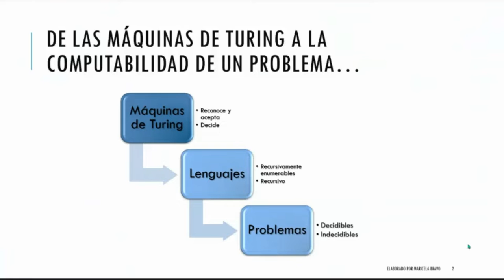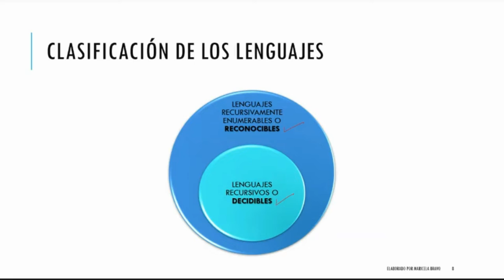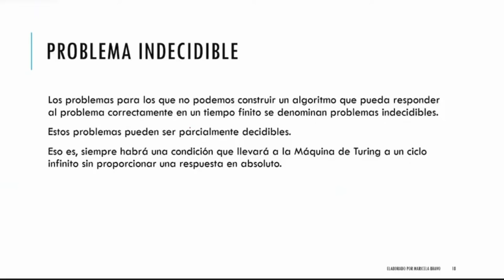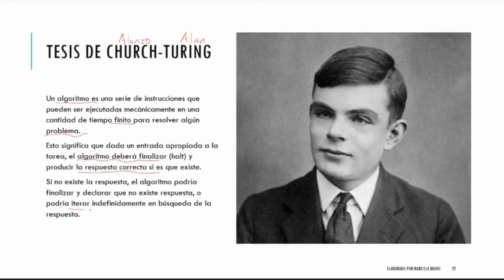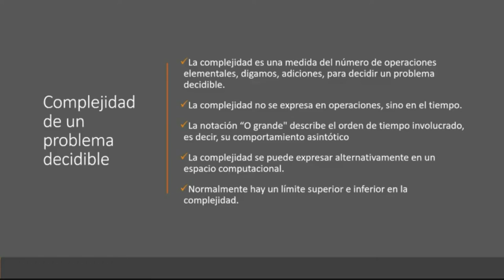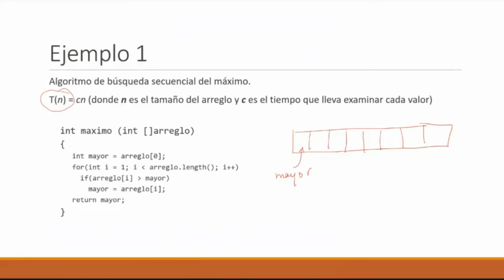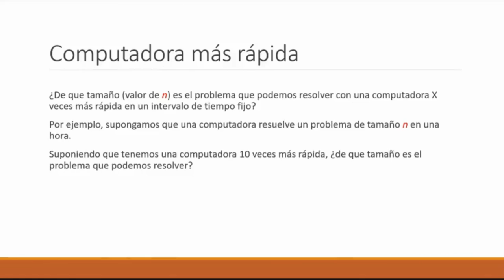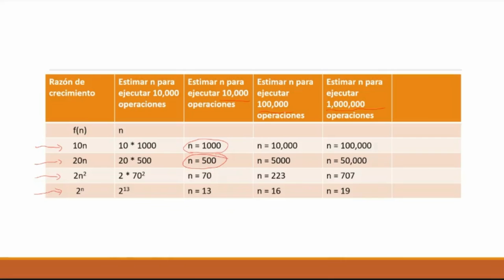Complejidad Computacional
Se presentan los conceptos de decidibilidad y computabilidad